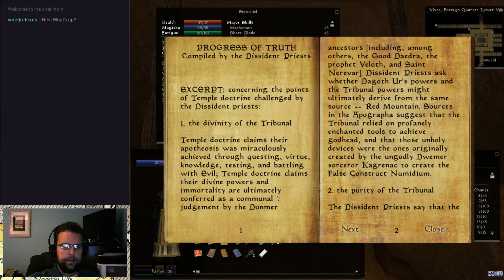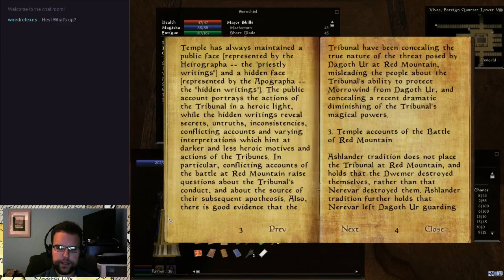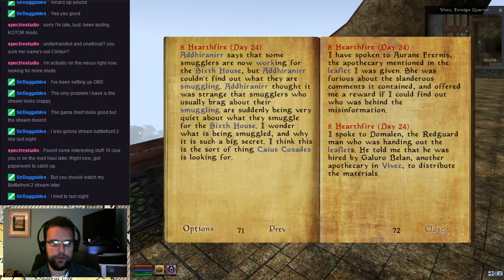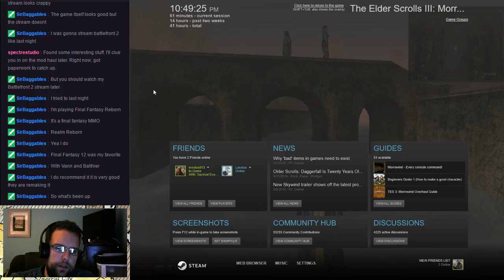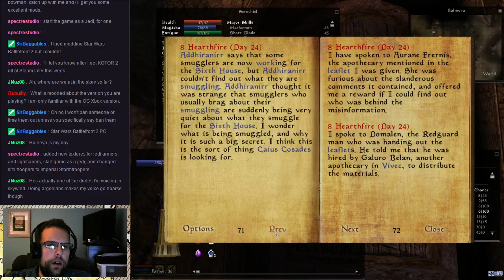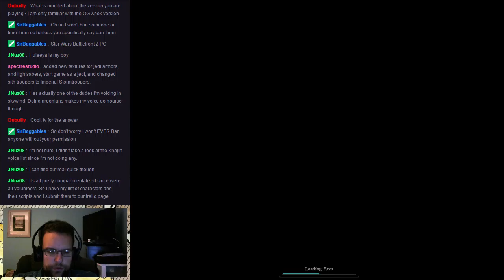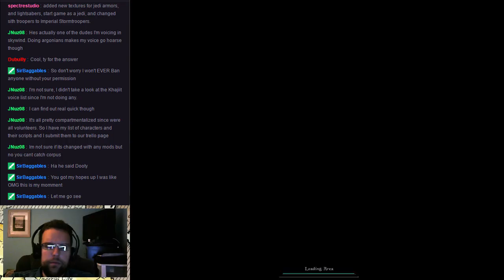Let's Stream Modded Morrowind - Part 12: My Lucky Pillow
Let's Stream Modded Morrowind - Part 12